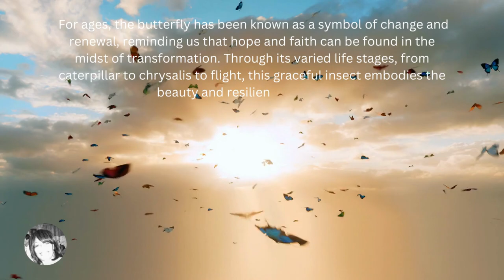Butterflies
For ages, the butterfly has been known as a symbol of change and renewal, reminding us that hope and faith can be found in the midst of transformation. Through its varied life stages, from larvae to caterpillar to chrysalis to flight, this graceful insect embodies the beauty and resilience of rebirth. Take a moment to slow down, relax, and reflect on what you can learn from these amazing insects and how their journey can inspire you in your life. Happy reflecting!